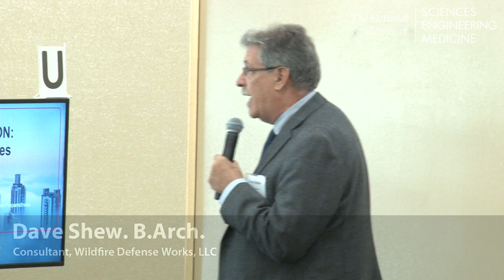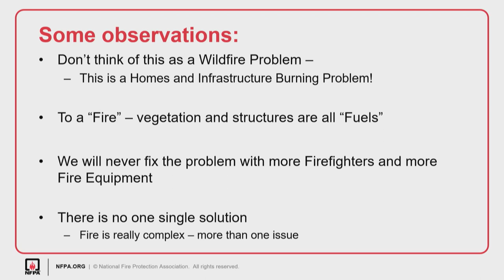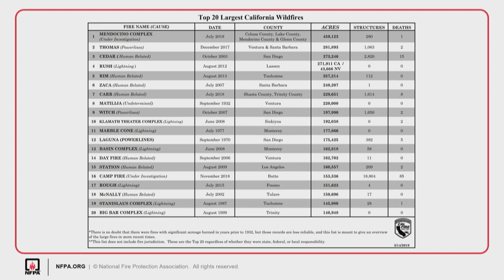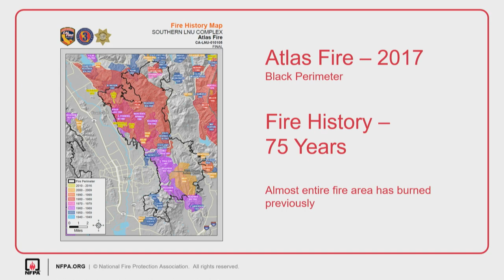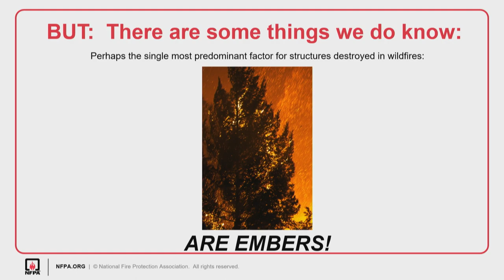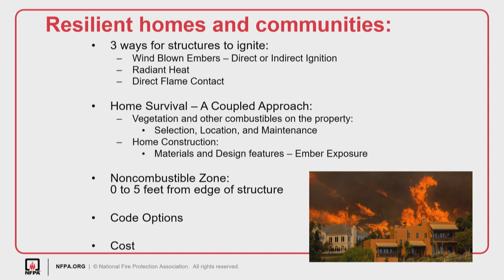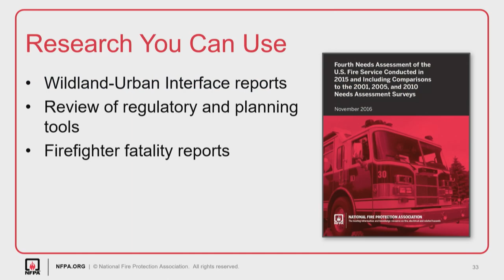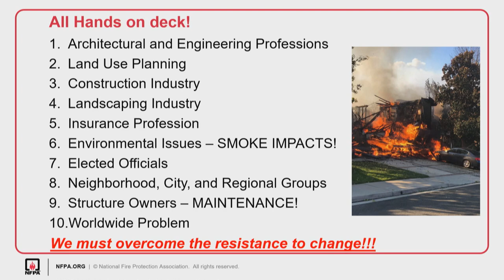6/5/2019 - Session VIII: Dave Shew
Dave Shew, B.Arch.
Consultant, Wildfire Defense Works, LLC